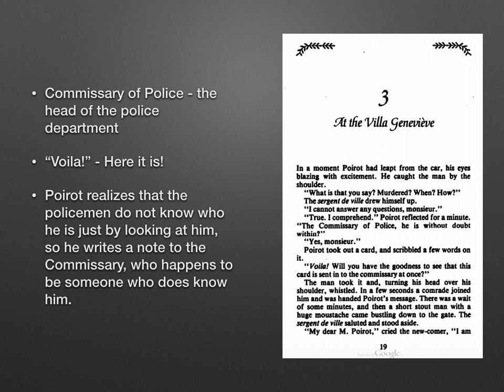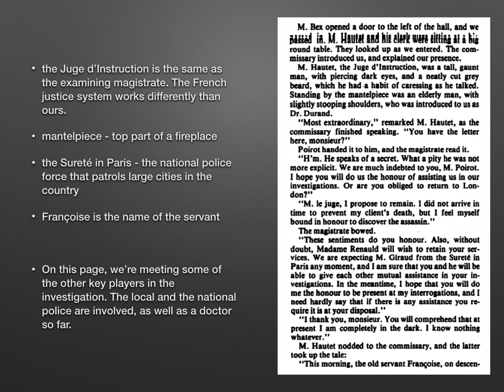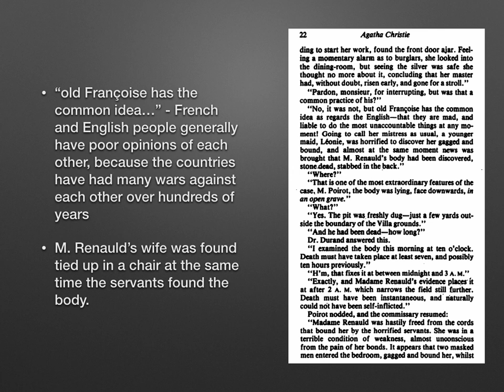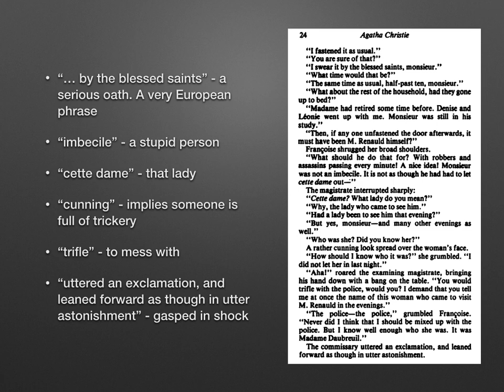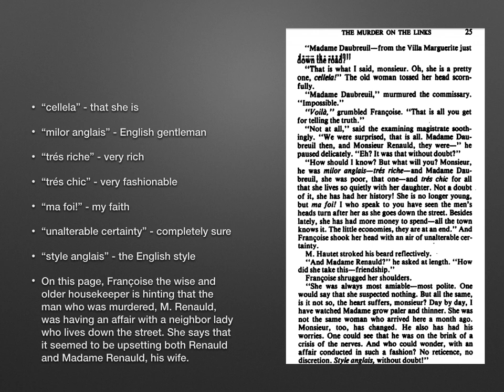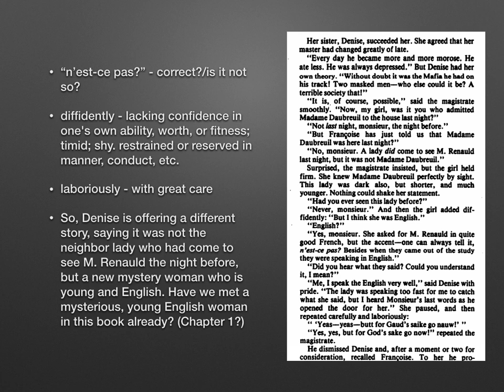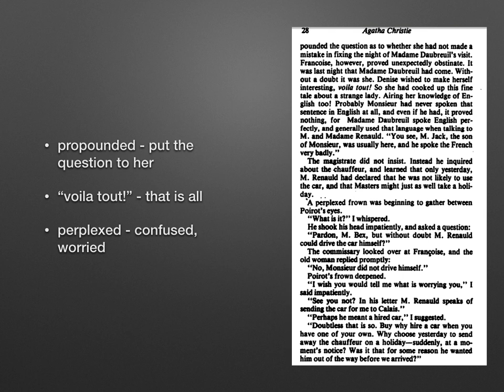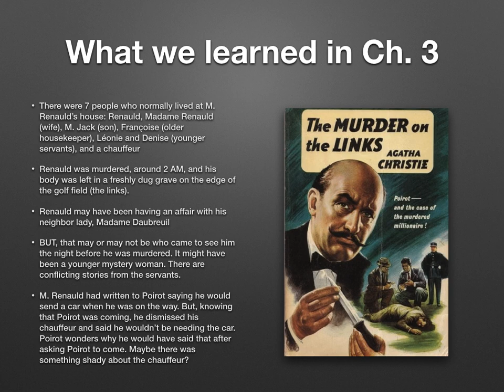TMOL ch 3